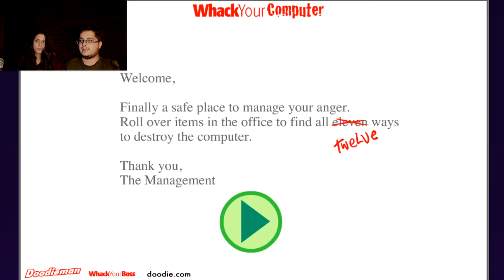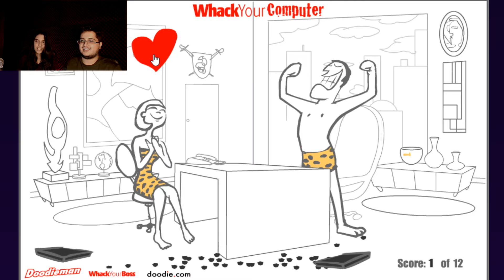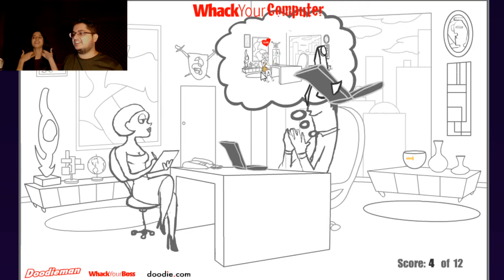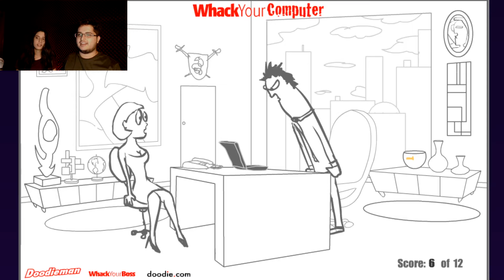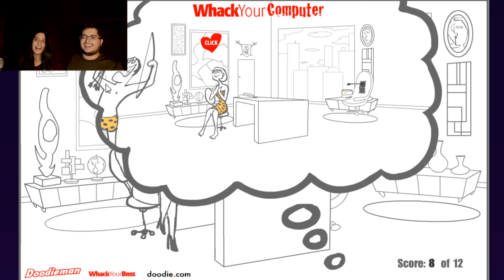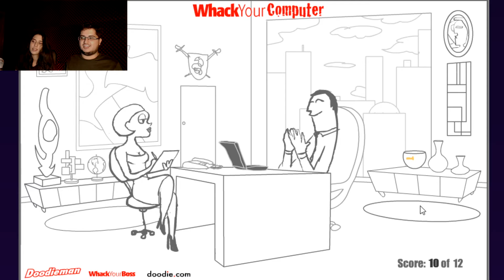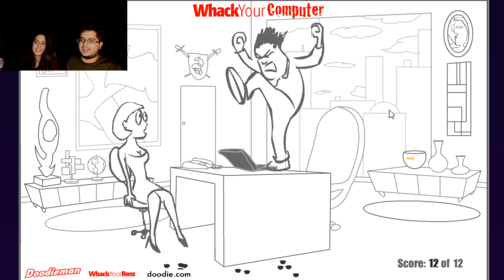WHACK YOUR COMPUTER | RAGEEEEE!!!! (VIOLENT GAMES)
WHACK YOUR COMPUTER : You remember the game Whack Your Boss? Well, you are back and you now have to find all 12 objects in the room to whack your computer!